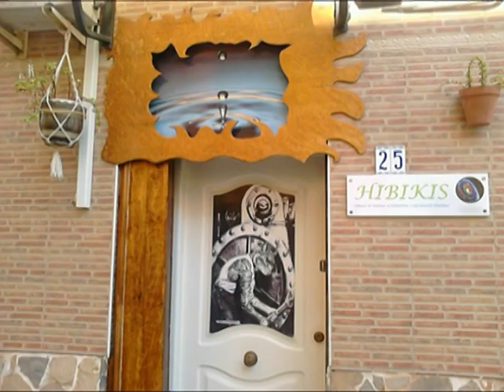Геннадій Мелобенський. Іспанія очима українця.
Фотозамальовка